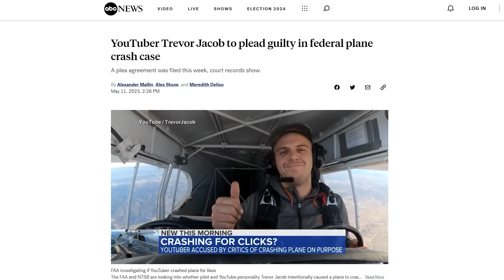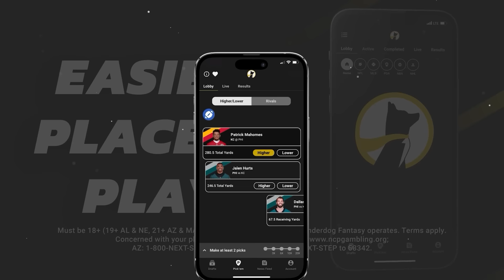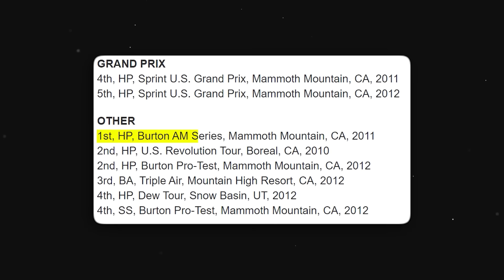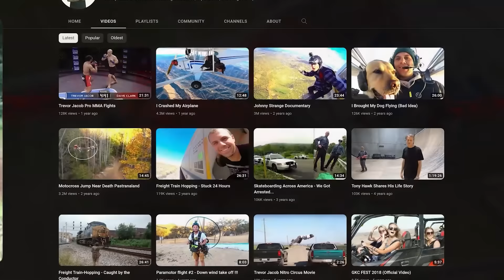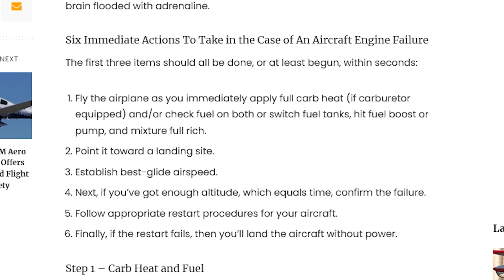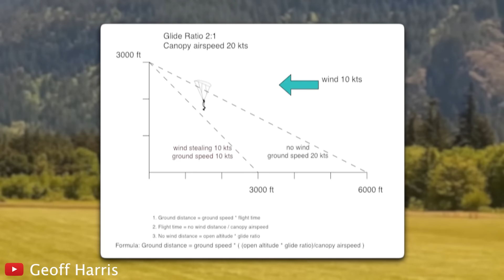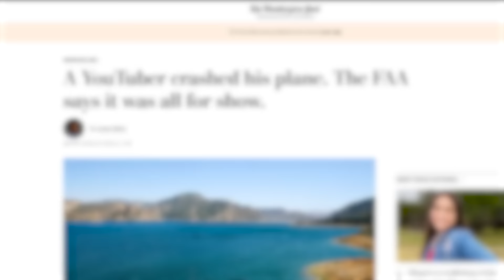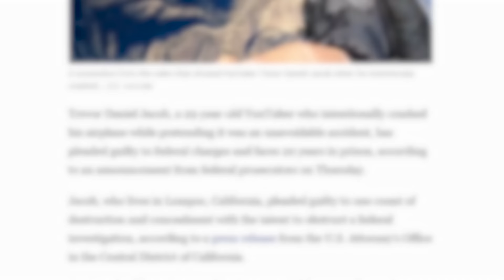The Stupid Stunt That Sent This YouTuber to Prison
CHECK OUT UNDERDOG FANTASY! Code PATRICKCC matches your first deposit up to $100!

0:00 Who is Trevor Jacob
7:16 The Stunt